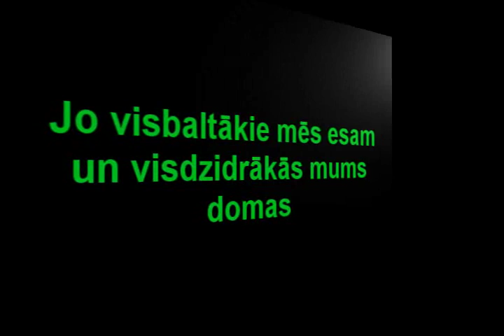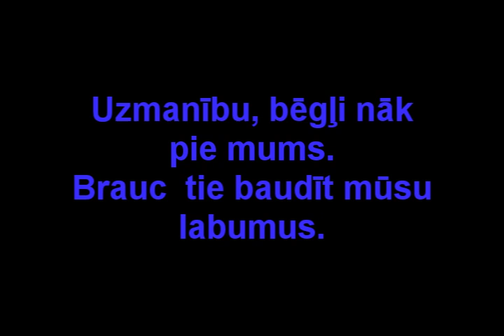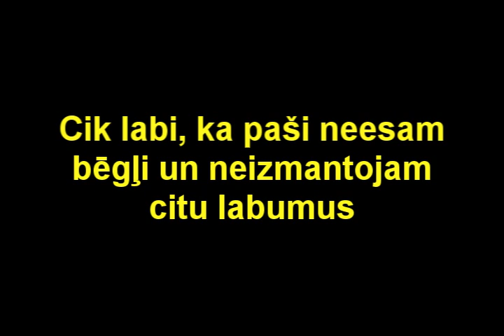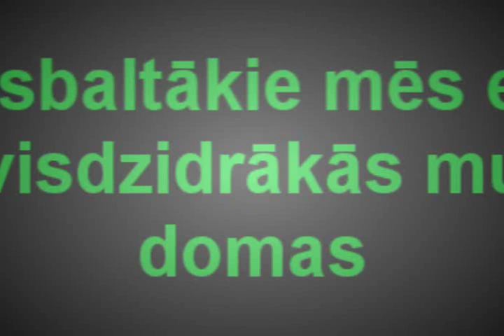Because We Are The Whitest Ones (song by ALSL)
Musician - Alfrēds Logins. Song ''Because We Are The Whitest Ones'' (Jo visbaltākie mēs esam). For better sound quality listen to my music